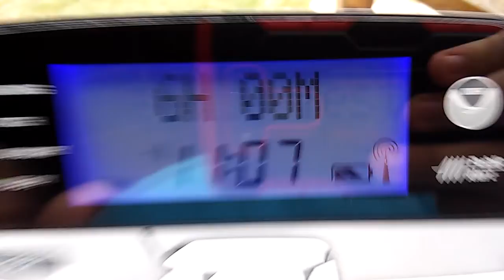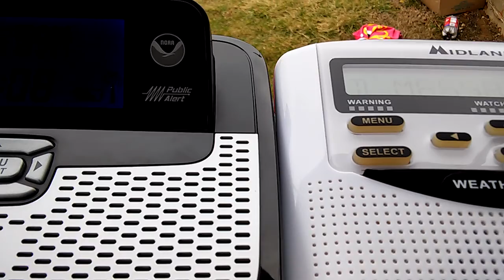Required Weekly Tests (STATIONS: WWG73, WWG72. Toned At Exact Same Time!) (EAS #34 - 35)